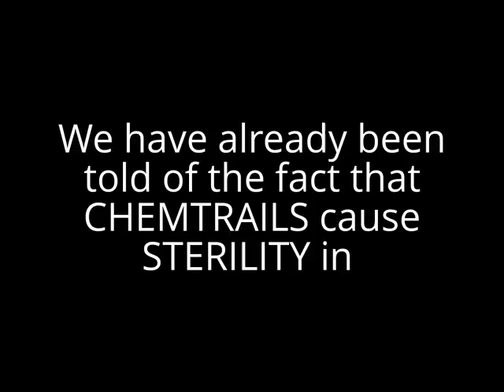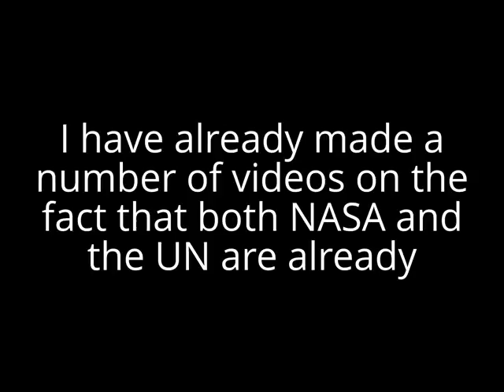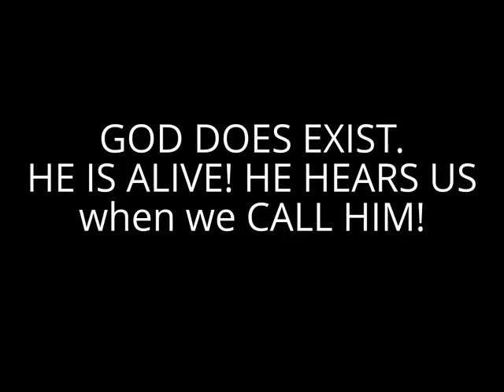CHEMTRAILS for TRANS HUMANISM REAL REASON FOR SPRAYING Turning HUMANS into HYBRID ROBOTS